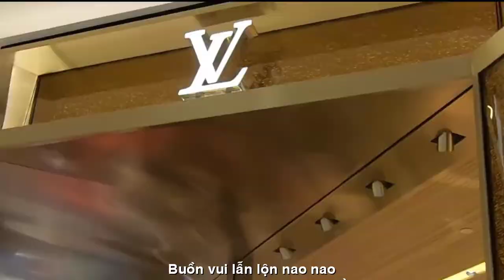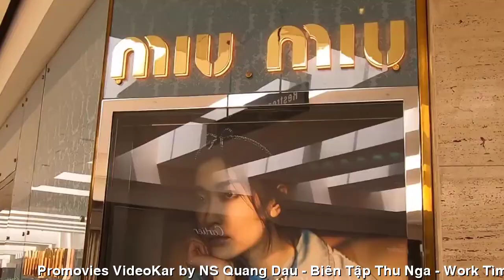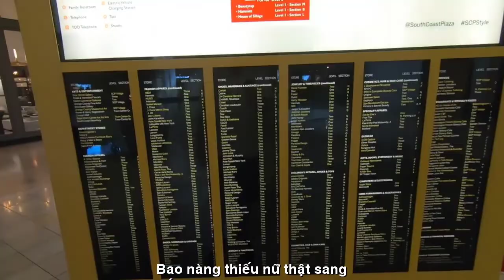[OFFICIAL MV]XUÂN VỀ CALI TÌM NHAU GIỮA LITTLE SAGON ||HOÀNG LỘC-THUÝ TRANG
XUÂN VỀ CALI
NHÀ THƠ DAN HOANG
VIẾT NHANH
HÁT NHANH
PHỐI NHANH
TÁC PHẨM:TÌM NHAU
THƠ:DAN HOANG
SÁNG TÁC :NS QUANG DAU
TRÌNH BÀY:CA SỸ HOÀNG LỘC
HÁT BÈ:THUÝ TRANG

TÌM NHAU
Tìm đâu ra một người quen,
Giữa Little Saigon đông chen.
Xe cộ ngược xuôi khắp chốn,
Phố hàng xá chật như nêm.
Người đi người đến vội vàng,
Bao nàng thiếu nữ thật sang,
Lắm chàng hào hoa phong nhã,
Trông người ngó dọc nhìn ngang.
Lang thang gặp được một người,
Dáng dấp, nét mặt, làn môi...
Chao ôi ! người quen ngày trước,
Đến chào ngớ ngẩn mình tôi ?
Bồi hồi thoáng thấy người qua,
Mừng gặp người cũ quê nhà ?
Thật thà chạy theo gọi với,
Nhìn nhau lại chẳng nhận ra ?
Quê nhà cứ ngỡ đâu đây,
Buồn vui chồng chất vơi đầy.
Lất lây tháng ngày rong ruổi,
Nhạt phai những phút xum vầy.
Người qua phố xá ồn ào,
Buồn vui lẫn lộn nôn nao.
Tiếng cười câu chào rộn rã,
Riêng mình tất tả tìm nhau !